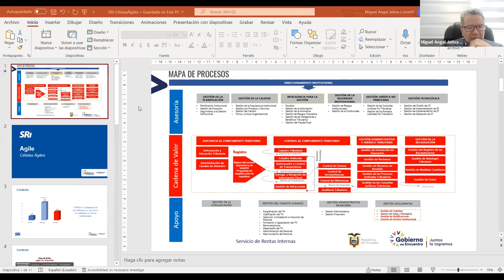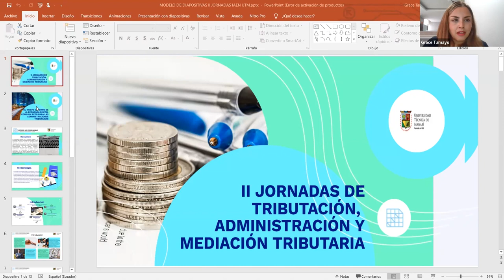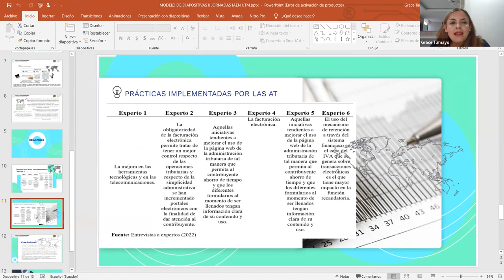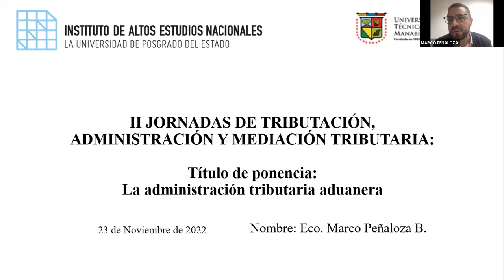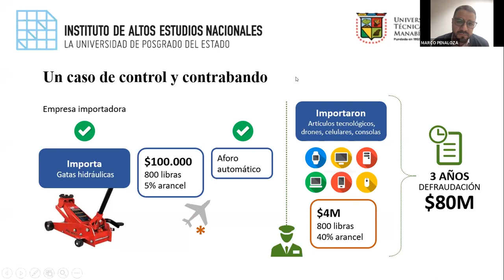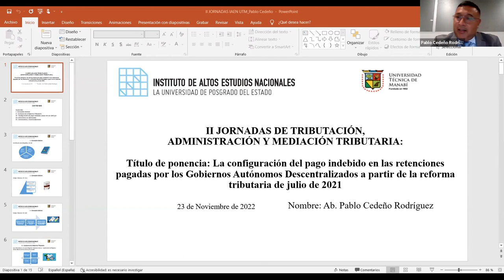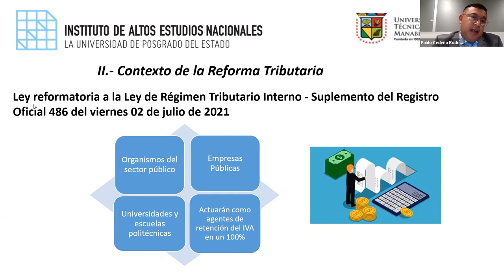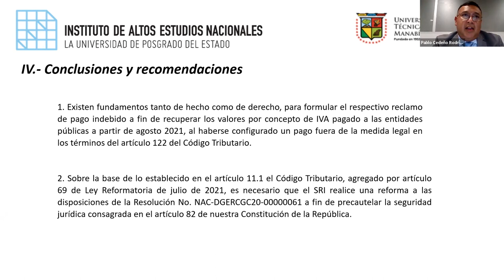Día 1 - Conversatorio II Jornadas Tributarias, Administración y Mediación Tributaria